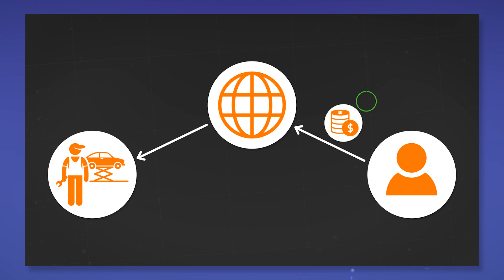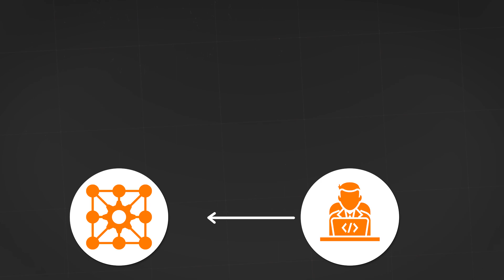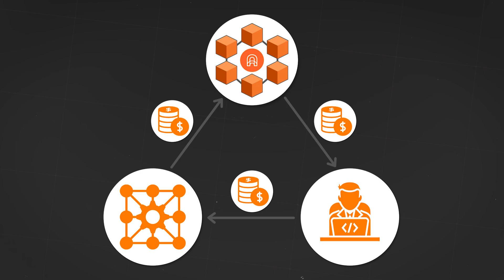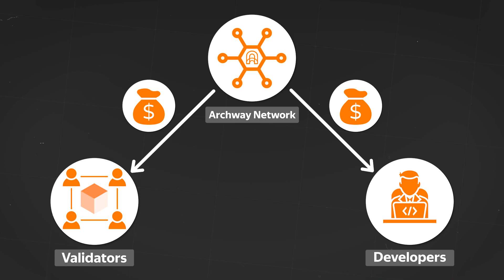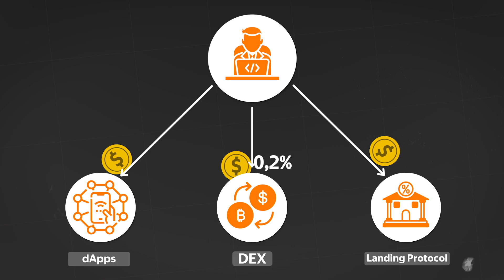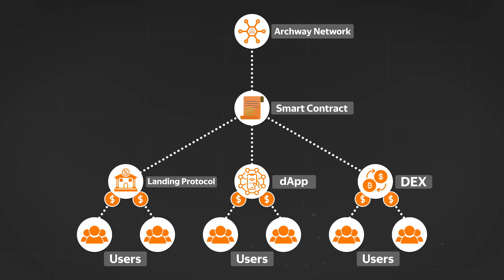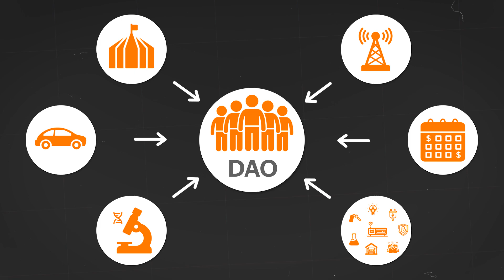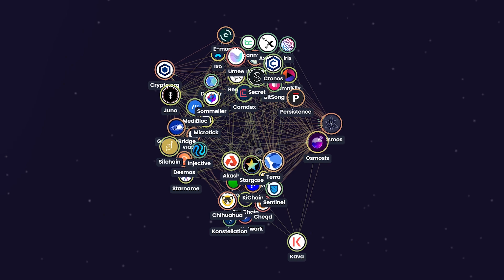ARCHWAY - Blockchain Explained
Archway is a blockchain that makes deploying smart contracts on Cosmos easier than ever before. The Archway smart contract platform is owned and managed by the community of independent developers.

In this video, I will teach you about the structure of the Archway blockchain, and the Cosmos ecosystem in simple words, and how Archway allows you to earn on the blockchain

Timecodes:
00:00 - What you will learn?
00:22 - Cosmos Ecosystem structure
01:03 - What Archway is needed for?
01:17 - Unfairness of other blockchains
02:49 - Rewards for developers
03:30 - Gas fees and discounts
04:12 - Inflationary rewards for dApps
05:31 - Smart-contract fees
06:34 - Potential use cases for Archway.